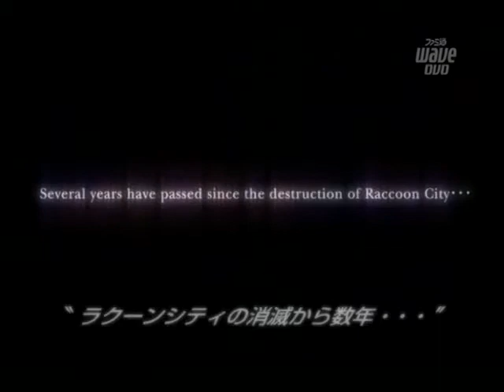カプコンチャンネル（思い出そう！ファミ通WAVEプラス#0556）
カプコンの新作ゲームPV集です。